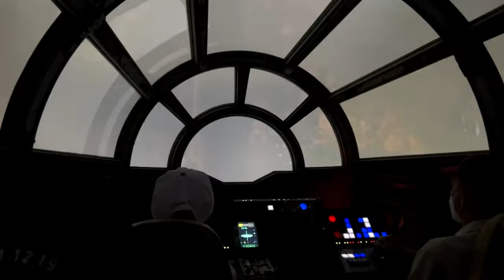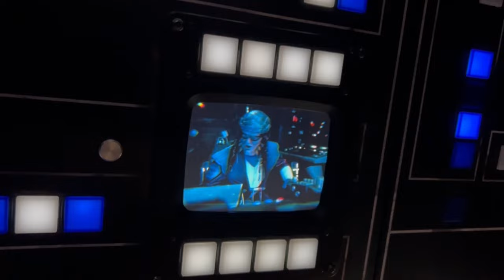4K | STAR WARS MILLENNIUM FALCON: SMUGGLERS RUN | DISNEYLAND PARK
Ride in the famous cockpit of the Millennium Falcon on a daring flight—and whether you’re a pilot, engineer or gunner, every role is crucial.

The engines rumble as the Millennium Falcon blasts off, pushing you and your crew back into your seats when you jump into hyperspace towards adventure. Along the way you’ll face danger at every turn.

Will your mission succeed or fail? It’s up to you—find out if you have what it takes to outmaneuver the odds aboard the Millennium Falcon.

Get ready to punch it!